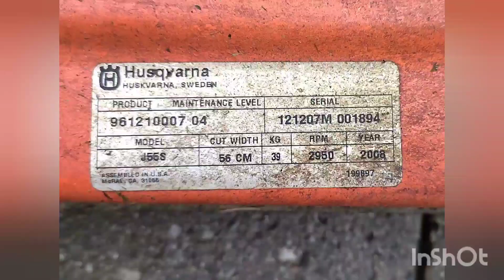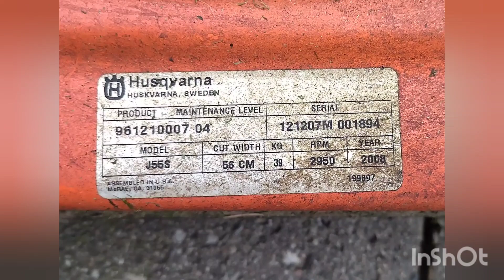Kosiarka nie odpala diagnostyka, regulacja gaźnika😉 B&S 650 Husqvarna J55S jak zarżnąć kosisrkę?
Hej, w tym materiale zajmę się husqvarną J55S, wyposażoną w silnik B&S650. W opisie jednak nie zdradzę co się będzie działo...
zapraszam natomiast do oglądania i pozostawienia po sobie śladu czyli komentarz,👍 i  sub z którego będę się bardzo cieszył.
Więc oglądajcie 😀🙋.